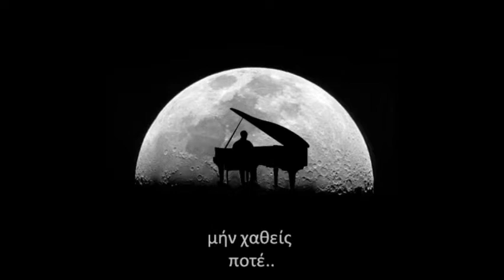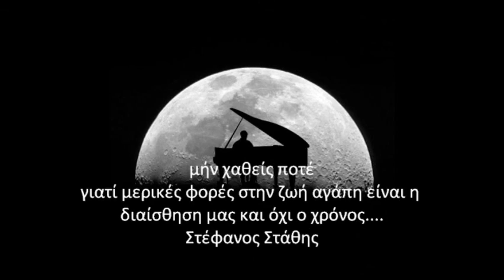μην χαθεις ποτε.wmv